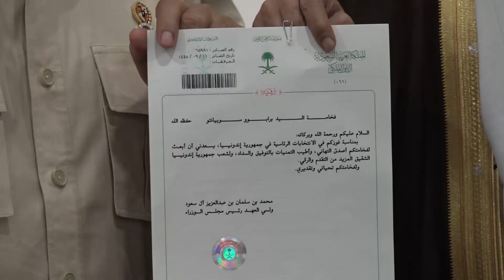Momen Menhan Prabowo Subianto menerima kunjungan kehormatan Duta Besar Arab Saudi untuk Indonesia.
Momen Menteri Pertahanan Prabowo Subianto @prabowo menerima kunjungan kehormatan Duta Besar Arab Saudi untuk Indonesia, H.E. Mr. Faisal Bin Abdullah H. Amodi, di Kemhan, Jakarta, Senin (29/4).

Kedua negara sepakat untuk meningkatkan kerja sama bidang pertahanan yang telah terjalin selama ini, termasuk penguatan kerja sama bidang pendidikan dalam hal pertukaran siswa militer dan transfer teknologi.